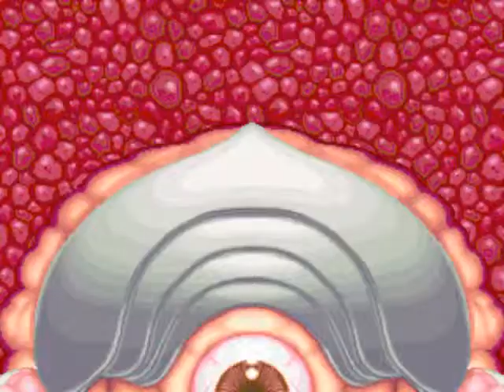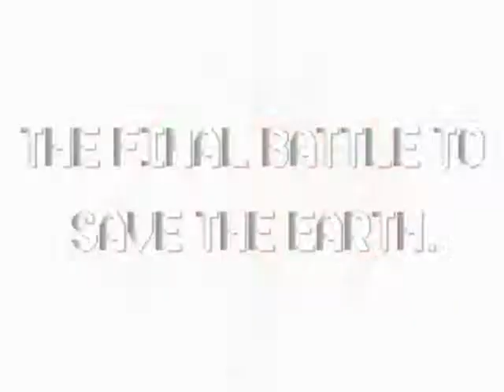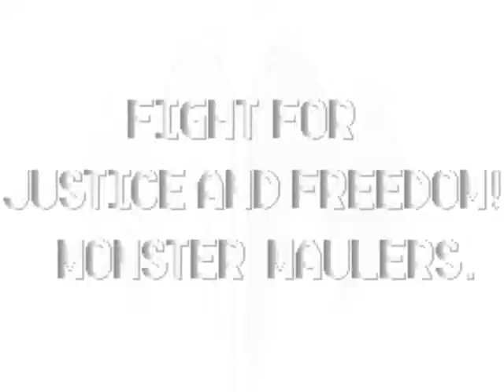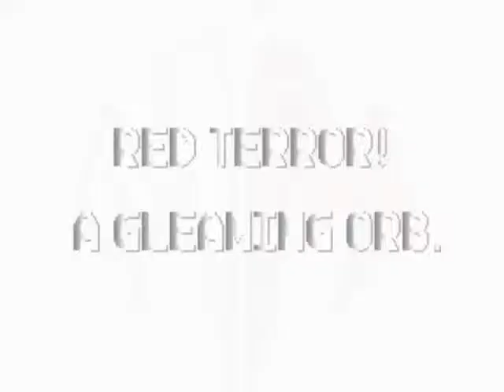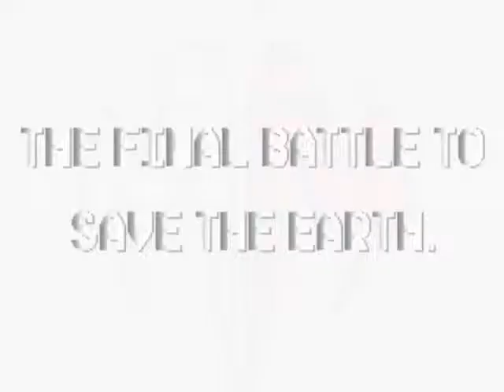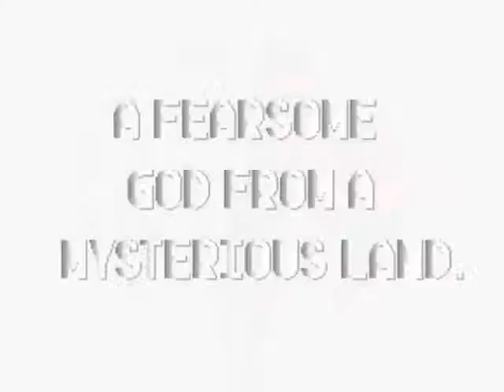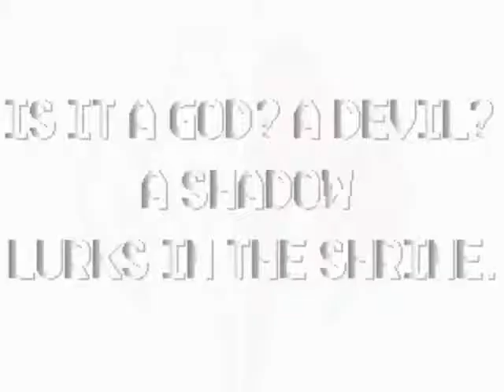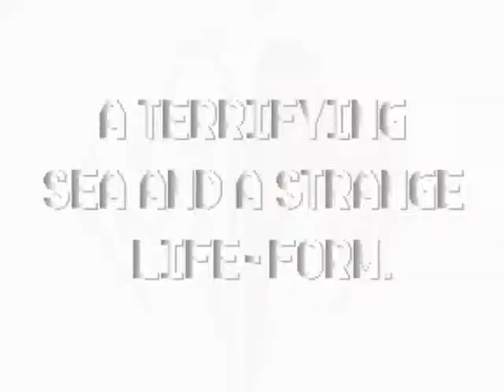Let's Play Kyukyoku Sentai Dadardarn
Or here known as Monster Maulers. If anything it's a fine parody of Super Sentai with certain bosses from Gradius.  You play one of the three heroes: Koutetsu, Anne and Eagle to combat the terrorist group, "Happy Droppers" (Please feel free to drop a WTF..) in which is lead by some chick who reminds me of Doronjo from Yattaman.  I showed off all three heroes due to their unique styles in this video just for personal preference. One of its charms I found was that the theme song was sung by Masato Shimon. Game made by Konami.